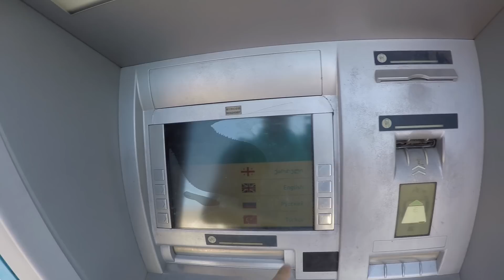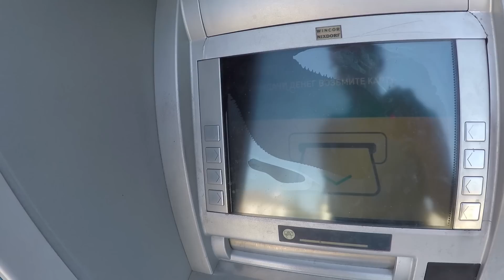Батуми. Как разменять деньги.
innos D6000 - самый продуманный смартфон с мощным аккумулятором Европейская версия с русской прошивкой и официальной гарантией.